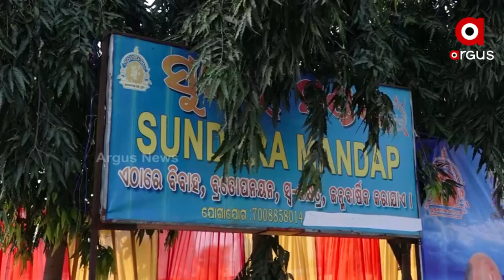କଟକଣା ପାଇଁ ଜୀବୀକା ହରାଇ ଚିନ୍ତାରେ କ୍ଷୁଦ୍ର ବ୍ୟବସାୟୀ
ଜୀବନ ଜୀବୀକା ଉପରେ କରୋନା ମାଡ଼ । କଟକଣା ପାଇଁ ଜୀବୀକା ହରାଇ ଚିନ୍ତାରେ କ୍ଷୁଦ୍ର ବ୍ୟବସାୟୀ । ଏବେ ବିବାହ ଋତୁ ଚାଲିଥିବା ବେଳେ ଏହାକୁ ଫିକା କରିଛି ଓମିକ୍ରନ ସଂକମ୍ରଣ । ଫଳରେ ଡିଜେ, ବ୍ୟାଣ୍ଡପାଟି ଓ ଡେକୋରେସନ୍ ପ୍ରତି ଆଗ୍ରହ ଦେଖାଉ ନାହାନ୍ତି ଲୋକେ । ତେଣୁ ଏହା ଉପରେ ନିର୍ଭର କରି ପରିବାର ଚଳାଉଥିବା ବ୍ୟବସାୟୀ ଏବେ ଚିନ୍ତାରେ ।